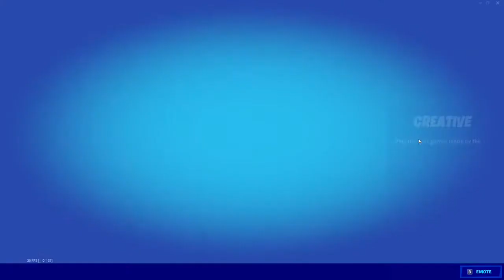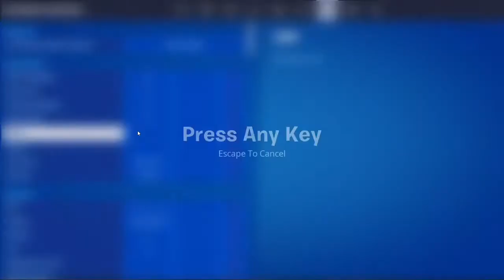Goodbye, Season 3... | Fortnite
Hey guys, welcome back!! So when this video comes out, Season 4 will have launched, and we all will be in a state of nostalgia, missing Season 3. So this is to help with that. In this video, I pretty much just work on challenges and finish leveling up my battle pass. We also have in internet problems...